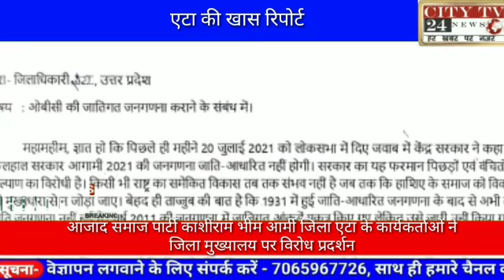आजाद समाज पार्टी काशीराम भीम आर्मी जिला एटा के कार्यकर्ताओं ने जिला मुख्यालय पर विरोध प्रदर्शन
‎R K SINGH से वीडियो